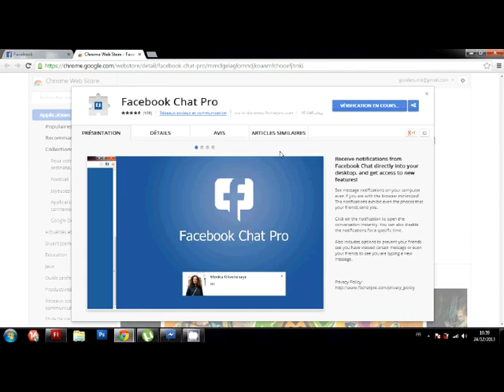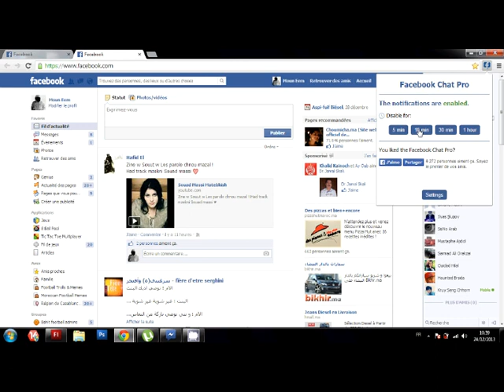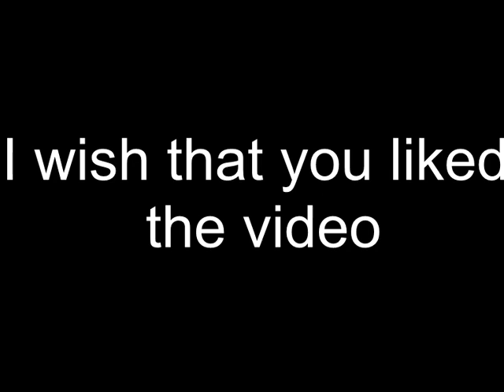Facebook TRICK # Hide 'Seen' # Hide 'Tiping' # Change Color # Config Notification...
Hey Guys
 This Video Is about The Latest tricks on Facebook in today's update,
 After Watching This Video You Will Know How to:
* Turn Off/On your notification for a Moment
*Hide 'Seen' from Chat
*Hide 'Typing' from Chat
*Change your Facebook Color to Black..